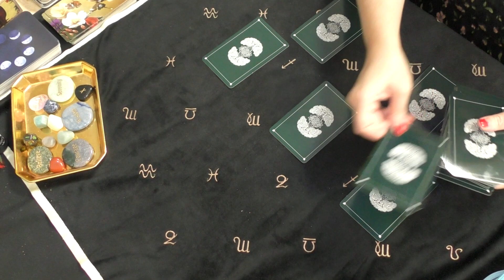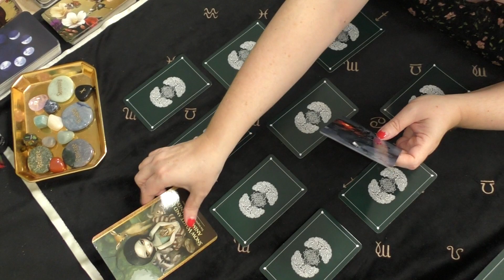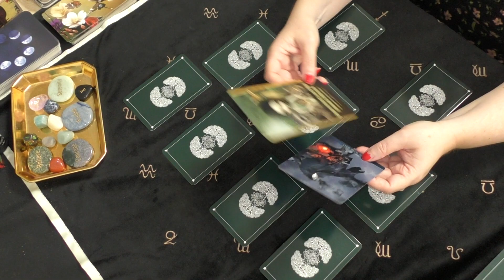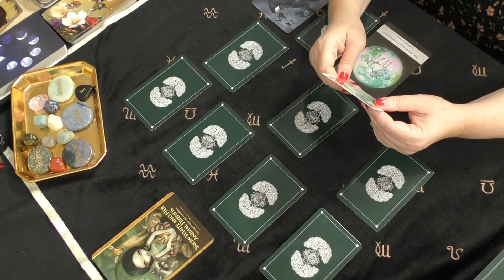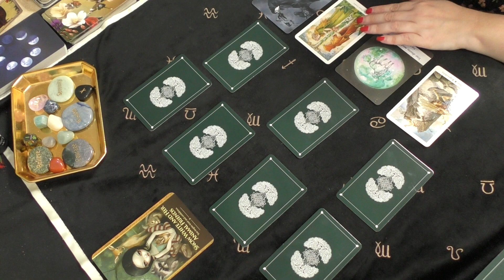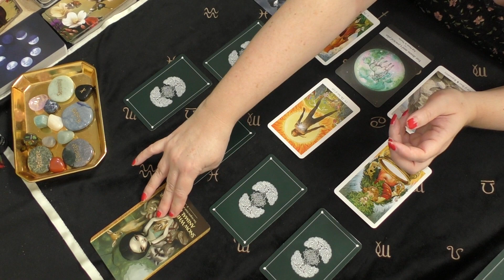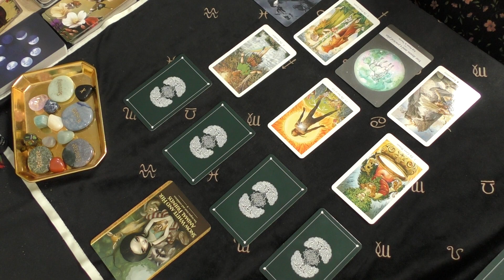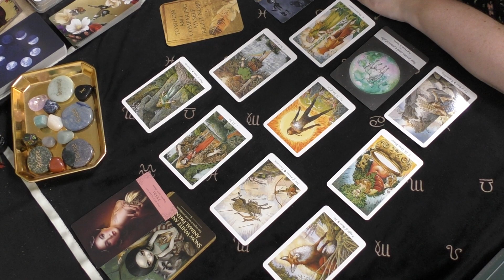Cancer IT WILL ALL BE WORTH IT! PRACTICE MAKES PERFECT October 2023 General